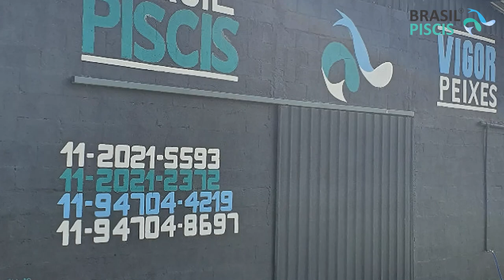Vantagens em produzir seu próprio alimento em seu restaurante/consumo próprio - video 139